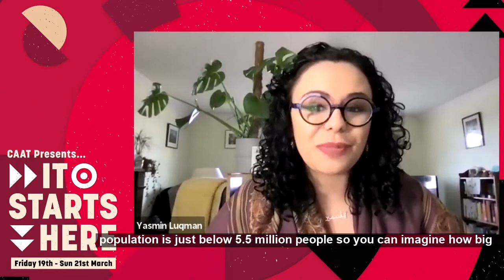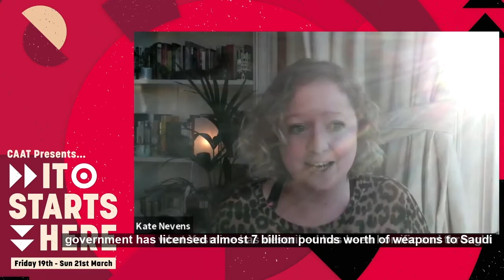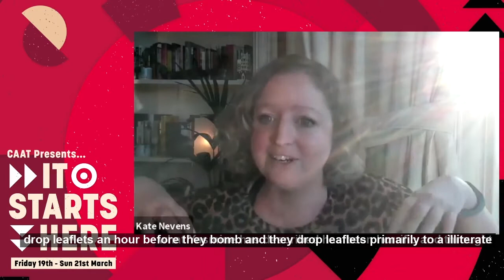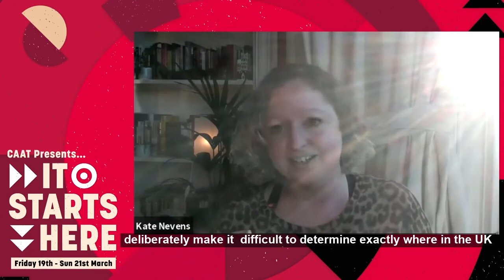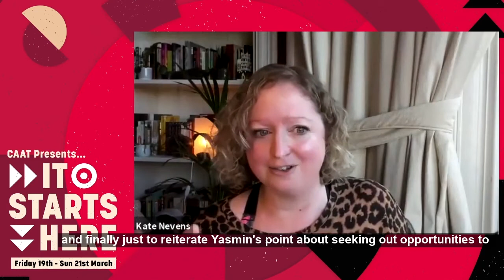ISH Panel: ‘Scotland & the Arms Trade’ | Yasmin Luqman & Kate Nevens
Our It Starts Here Conference returns for another year - this time revamped (and digital)!

We were excited to continue our jam-packed Saturday programme with our fourth panel of the day.
In theory, Scotland should be leading the way in opposition to the UK’s arms industry; but in practice, the Scottish government has poured millions from the public purse into companies that fuel conflict and support repression around the world. In this panel, our speakers dissected Scotland’s contribution to the UK’s arms industry and how we should be engaging affected communities and the defence workers being left behind to build real resistance and bring an end to the deadly arms trade.

The panel was moderated by Emma Cockburn, Scotland Co-ordinator at Campaign Against Arms Trade (CAAT).

Yasmin Luqman is a British Yemeni activist living and working in Edinburgh, Scotland. She completed her MSc in International Relations of the Middle East with Arabic at the University of Edinburgh in 2019 and researched and wrote her dissertation on the challenges faced by female activists, journalists, and political leaders in Yemen over the last decade. Yasmin is a Beyond Borders UNSC 1325 Women in Conflict fellow and she has experience speaking on panels and BBC Radio Scotland on the varied roles of Yemeni women in seeking peace and justice and how Scotland must divest from the arms trade.

Kate Nevens is a freelance facilitator and researcher with over a decade of working with youth, women and human rights activists in the Middle East, including Yemen. She is a non-staff member of CAAT UK's steering committee, as well as an active volunteer with the CAAT Edinburgh group. She is currently a Scottish Green Party candidate for Lothian for the upcoming Scottish Parliamentary elections. Kate has previously worked as MENA Programme Manager at Chatham House, Head of the MENA Programme at Saferworld and Programme Director at Amnesty International in Scotland.